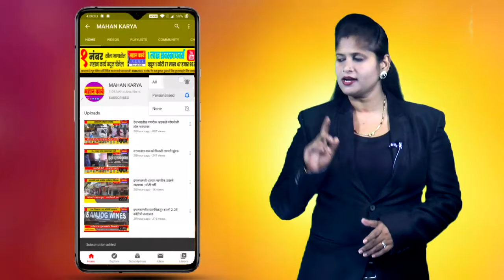मिरजेच्या ऊरूसास विशेष पोलिस महानिरीक्षक सुनिल फुलारी यांची भेट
मिरजेच्या ऊरूसास विशेष पोलिस महानिरीक्षक सुनिल फुलारी यांची भेट : संगीत सभेला झाला प्रारंभ